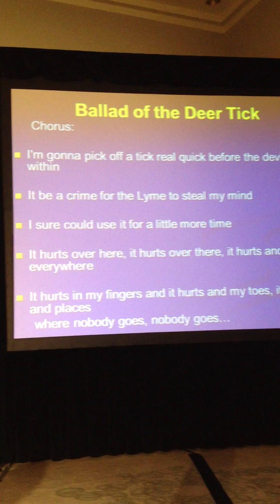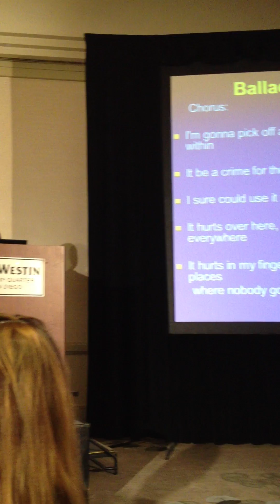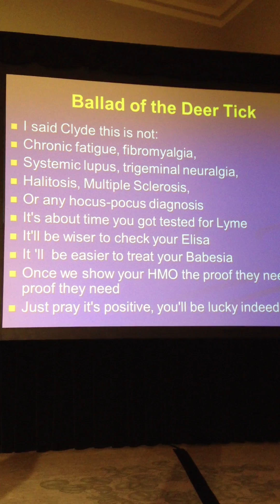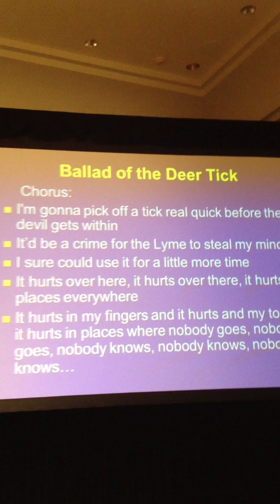Lyme Disease Song by Dr. Horowitz Lymesymptoms.com